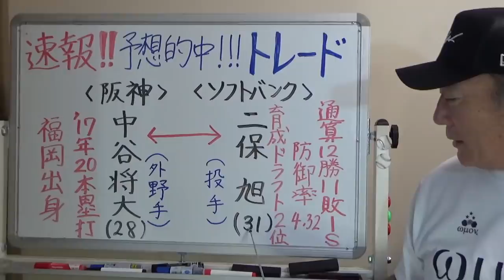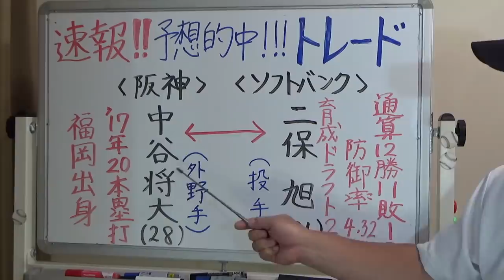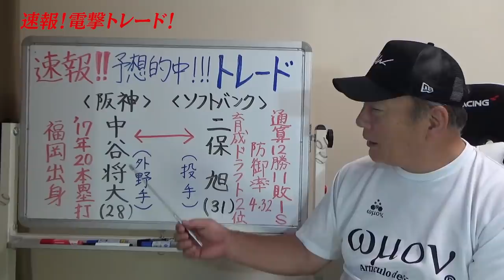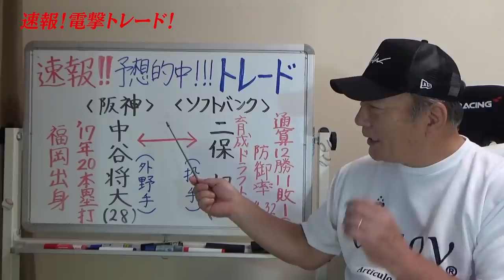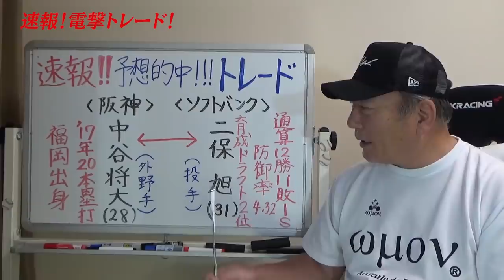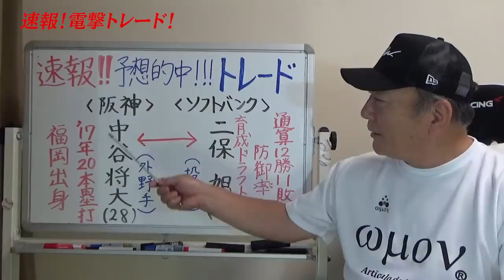【速報】「優勝に向けて補強か！？」阪神中谷将大とソフトバンク二保旭が電撃トレード！！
阪神・中谷将大外野手（28）とソフトバンク・二保旭投手（31）の交換トレードが合意について動画を撮影しました。
両選手は1年でも長く現役選手として戦ってくれくころを祈ります！